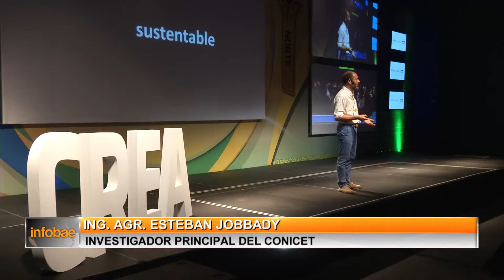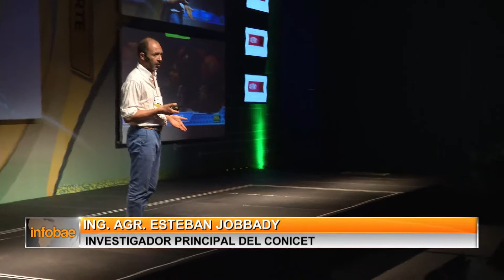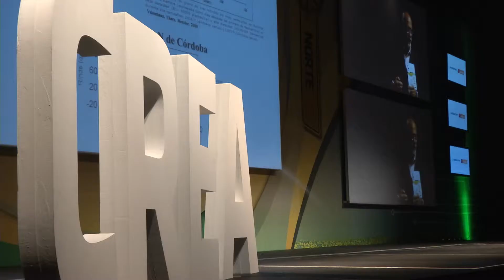Agricultura y Medio Ambiente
Ing. Agr. Esteban Jobbaby, investigador principal del Conicet

Infobae. Noticias en tiempo real las 24hs, los 365 días del año: